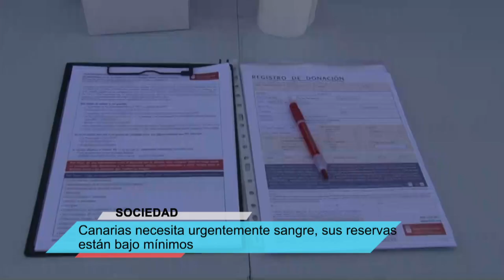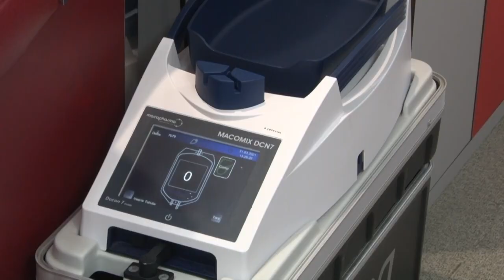INFORMATIVO MOGÁN JUEVES 22 DE FEBRERO DE 2024